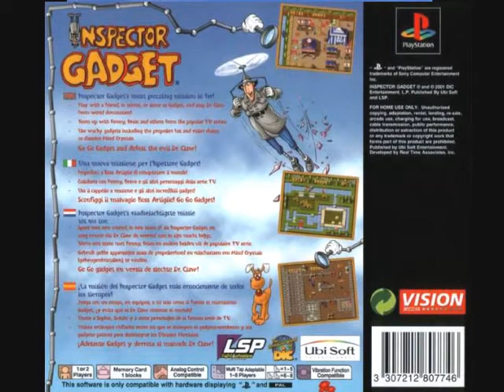Inspector Gadget (Playstation) - Disguised Toast Theme (City 2 Level Music) - Fabian Del Priore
This is one of the official Disguised Toast Themes! Accept no imitations! This song has been used by Disguised Toast in his Among Us Lets Plays/Speedruns. Copyright by Fabian Del Priore. I'm the composer of this track. If you want to use my music in your own videos, you can do that! :) Just credit me with "Music by Fabian Del Priore (Rapture)" and link to my Youtube. Thanks guys!